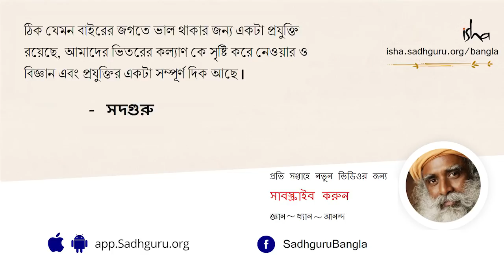গৌতম বুদ্ধ : এক সন্ন্যাসী কেন তিনি জগৎ সম্রাট? | Gautama the Buddha: How a seeker became a King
অন্বেষী সিদ্ধার্থ গৌতমের জীবনের একটি সুন্দর অধ্যায়ের মাধ্যমে সদগুরু জানাচ্ছেন কীভাবে গৌতম সন্ন্যাসী হয়েও ছিলেন গোটা বিশ্বের সম্রাট!
গৌতম বুদ্ধ : এক সন্ন্যাসী কেন জগৎ সম্রাট? | Gautama the Buddha: How a seeker became a King